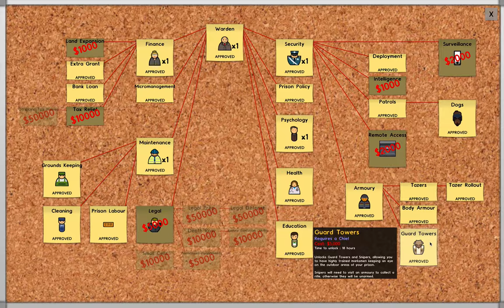Let's Play Prison Architect 08 - Starting with Max Sec Wing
You wouldn't believe how fast you run through 60k.